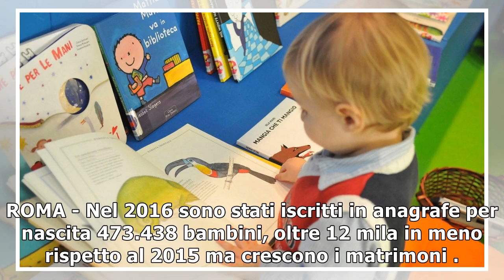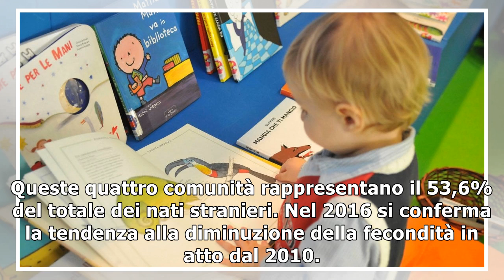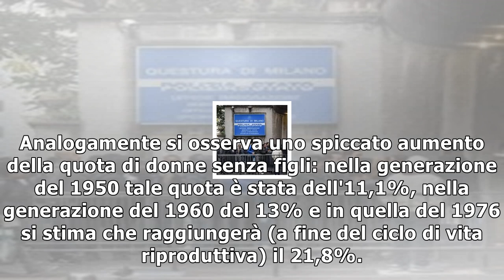Istat, in otto anni ben 100mila nascite in meno ma crescono i matrimoni